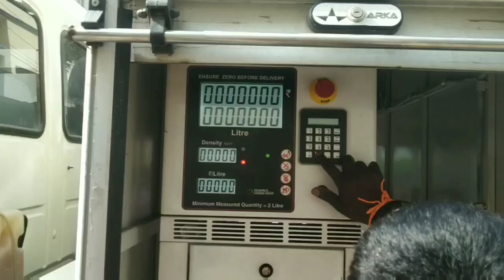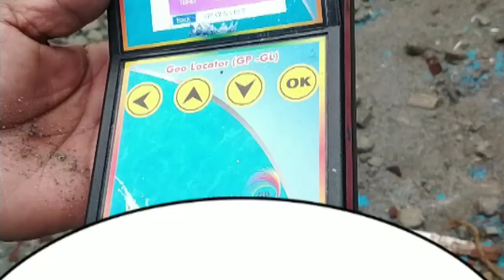NO SLOW RIG PAKKA ROBO DRILLING PAKKA ANNABARA'S SUCCESSFUL WATER JP NAGAR SITE 9035278897 👍